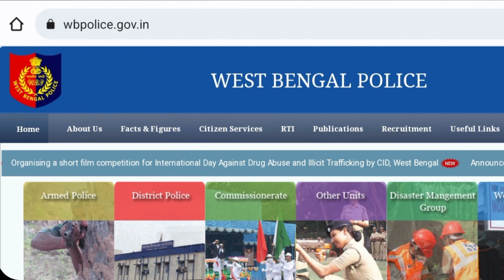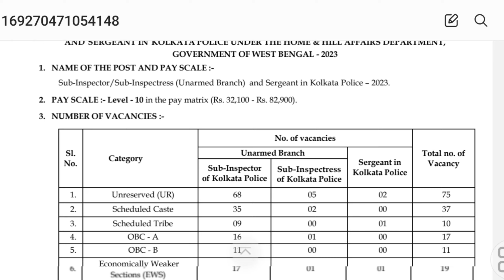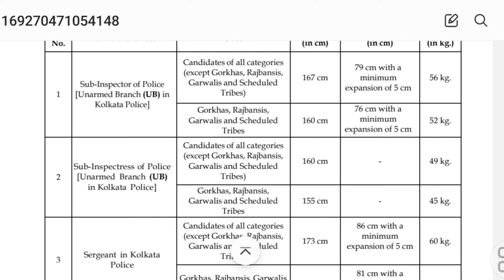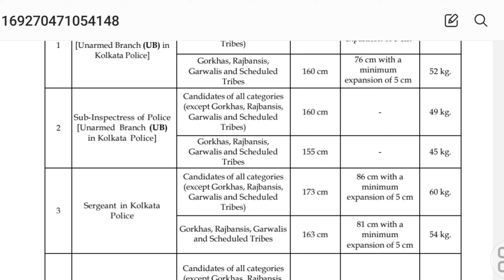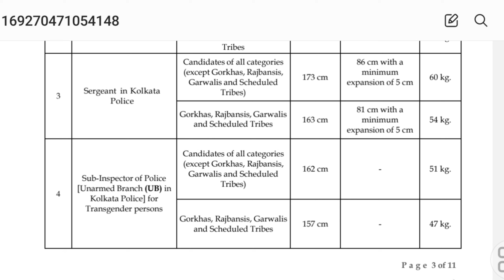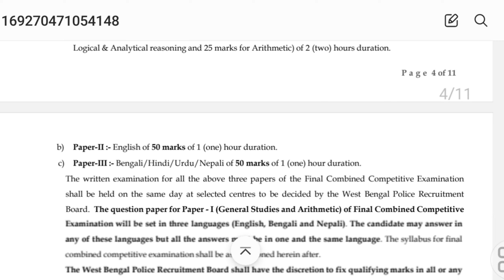wbp new vacancy 2023 | Kolkata police sergeant recruitment| Kolkata police SI vacancy| age, salary